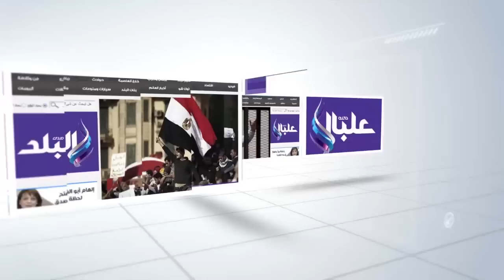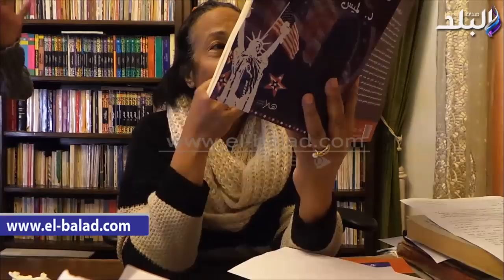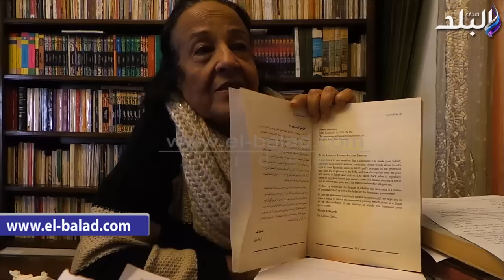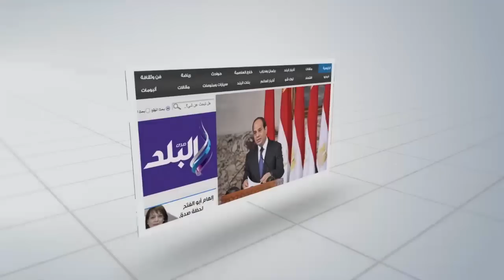صدى البلد | لميس جابر:"إتخانقت" مع باترسون "عشان قالتلى حافظى على سمعتك "